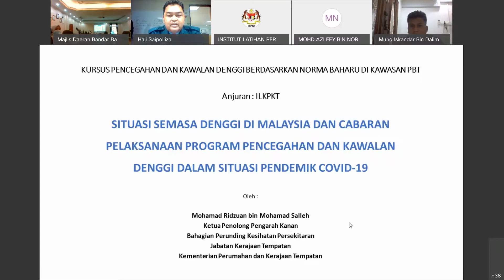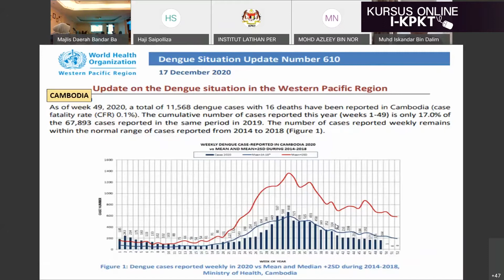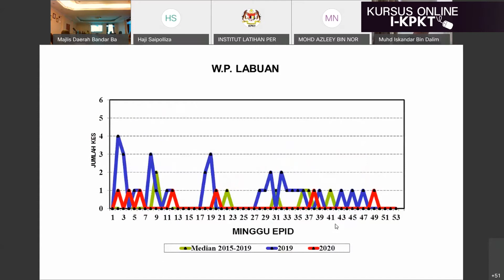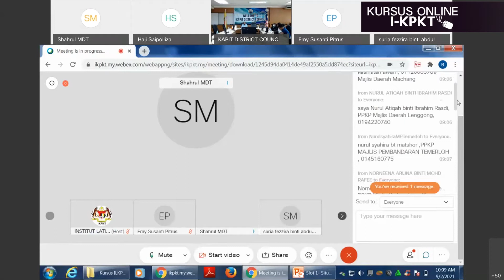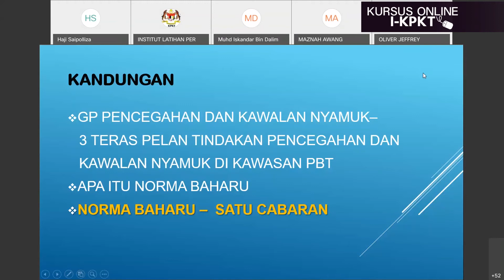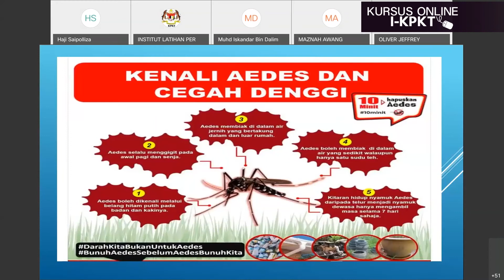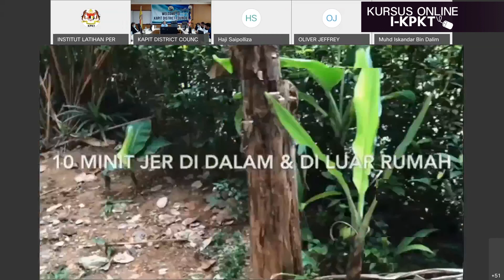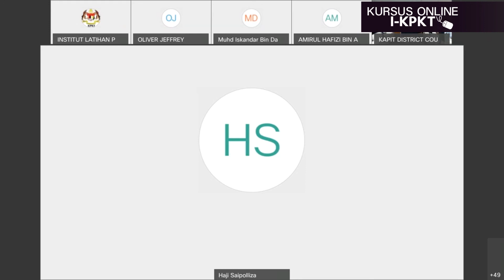KURSUS PENCEGAHAN DAN KAWALAN DENGGI BERDASARKAN AMALAN NORMA BAHARU DI KAWASAN PBT (BHG.2)